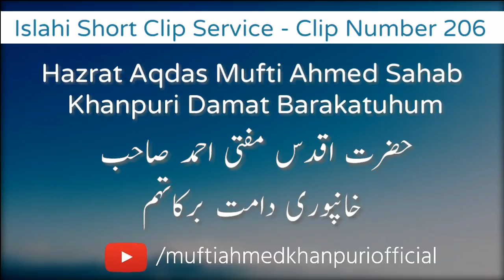Nabi e Kareem ﷺ Ke Roab Wa Hebat Ka Haal | Mufti Ahmed Khanpuri SB DB | Clip Number 206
Islahi Short Clip Service | Clip Number 206
Nabi e Kareem ﷺ Ke Roab Wa Hebat Ka Haal